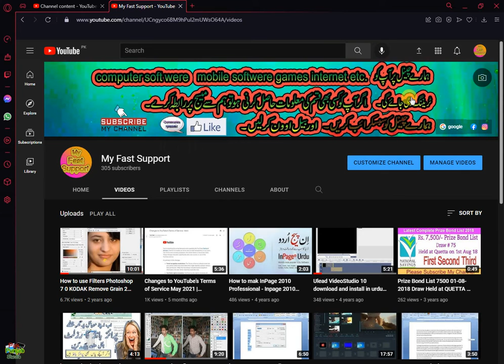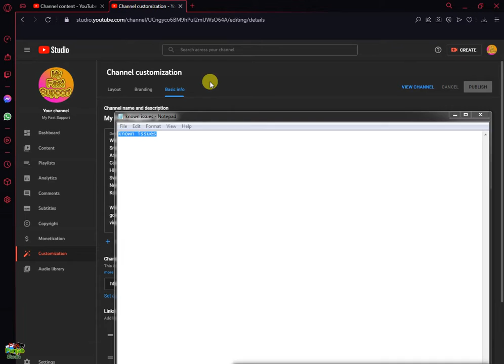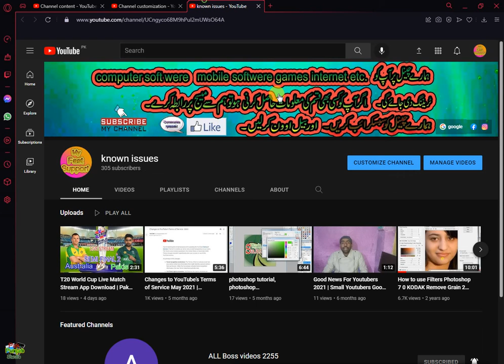How to Change Your Channel Name | Youtube Channel Ka Naam Kaise Change Krain | Youtube Course